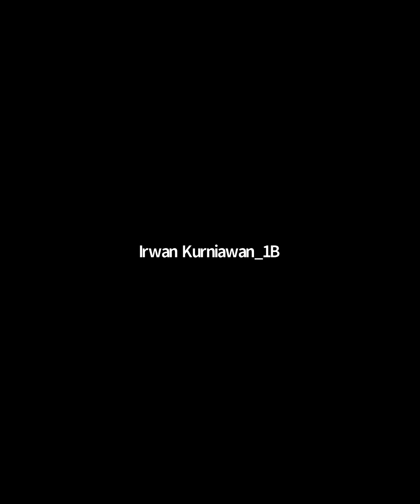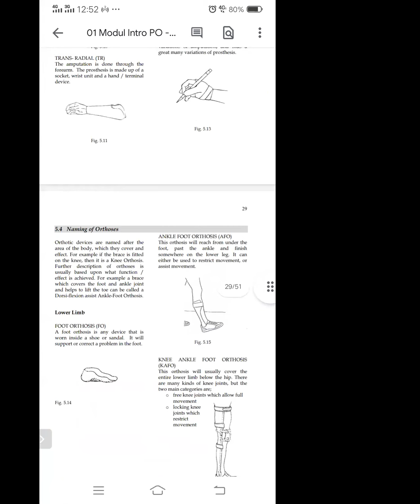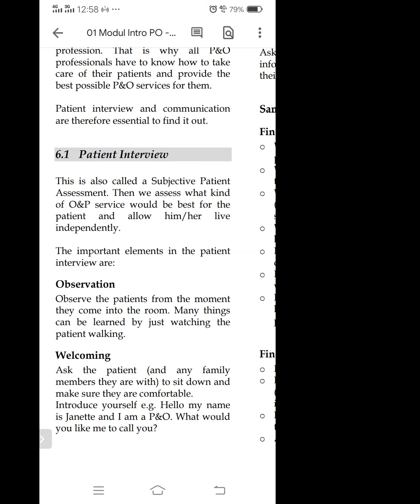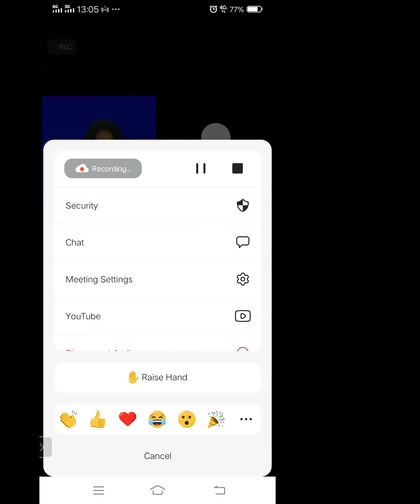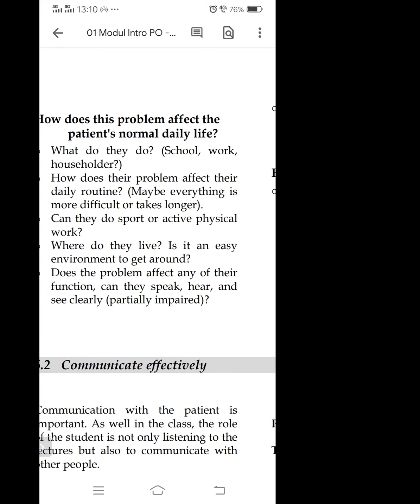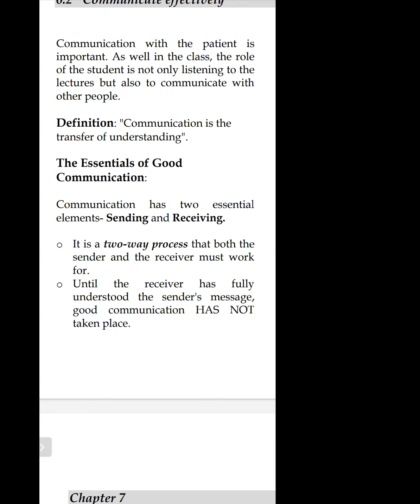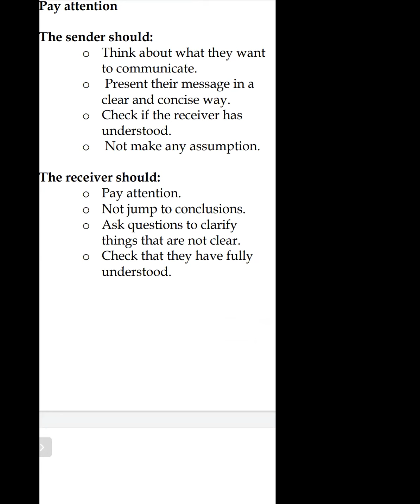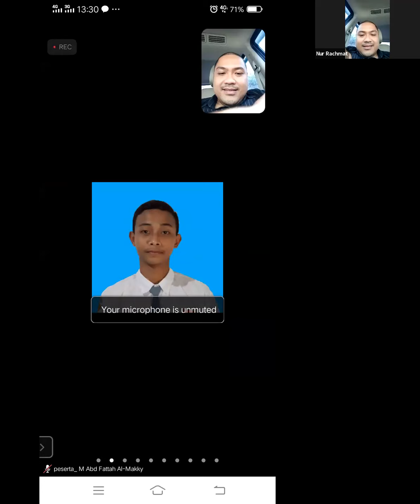Introduction to Prosthetic Orthotics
oleh: Dr. Nur Rachmat, BPO, M.Kes

Pesan Kaki Palsu hubungi PT. Kuspito Kaki Palsu
Lokasi di SOLO dan BEKASI